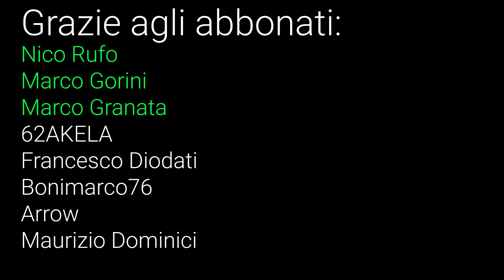AIRCAFE☕: Speciale 3000 Iscritti al canale youtube GRAZIEEEEE!!!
👉IMPORTANTE👈
👇🏻 PER SOSTENERE IL CANALE ABBONATI QUI👇🏻
Oppure acquistata su Amazon a partire da questo link, e mi "regalerai" SENZA COSTI AGGIUNTIVI il 5% della spesa. Donazioni clicca qui 👉🏻
Uno speciale ringraziamento a: Nico Rufo, Marco Gorini, Marco Granata, 62AKELA,  e bonimarco76 per avermi offerto un favoloso caffè virtuale!

Aircafe, la pausa caffè, quasi quotidiana per parlare di aereonautica e si simulazione di volo in generale.
Giornata speciale oggi perchè festeggio i 3000 iscritti di questo canale youtube. E' sicuramente un traguardo che mi rende felice.
Con questo video oltre che ringraziarvi tutti personalmente voglio dare alcune anticipazioni riguardo di questo canale. Do poi la notizia ufficiale dello stormo loreair.
Continueremo a volare con Microsoft Flight Simulator 2020, con DCS (digital combat simulator della Eagle Dynamics) e ancora con  x-plane 11.
Credo che questo canale sia un canale italiano dedicato alla simulazione di volo e all'aereounautica in generale

Happy Landings
I-LAIR

Capitoli video:
00:00 Introduzione
00:37 dito fasciato
01:33 prima notizia
03:06 seconda notizia
04:19 COSA IMPORTANTE
06:00 notizia BOMBA!
07:53 Ringraziamenti iscritti
09:09 saluti

Il mio Harware:
Tappetino mouse
Hub USB
Ventole PC
Scheda Madre
Scheda Video